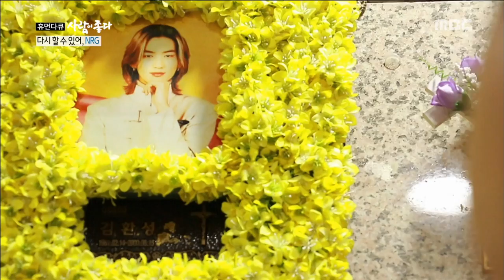[Human Documentary People Is Good] 사람이좋다 - NRG miss Kim Hwan Sung all the time 20180327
NRG miss Kim Hwan Sung all the time

NRG 이성진&천명훈&노유민 '故김환성, 항상 그리워'